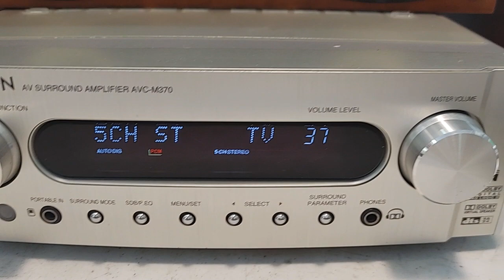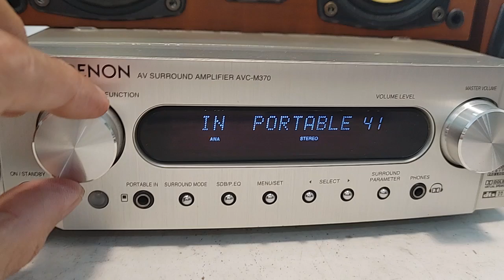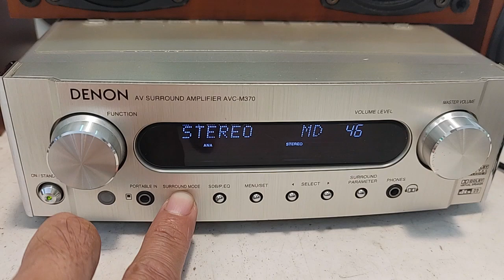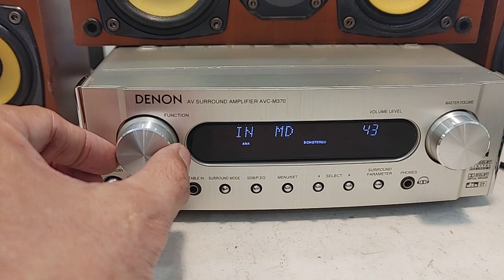Dàn 5.1 Denon M370 rất mới, nghe nhạc & xem phim. Giá 3tr7 (tặng remote chép)